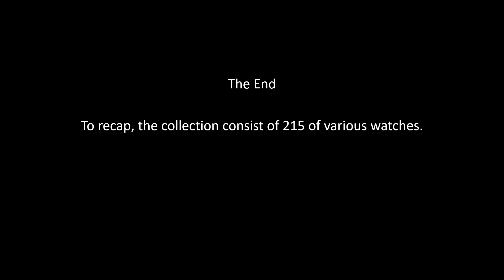My Current Collection as at December 2019 Part 15 final